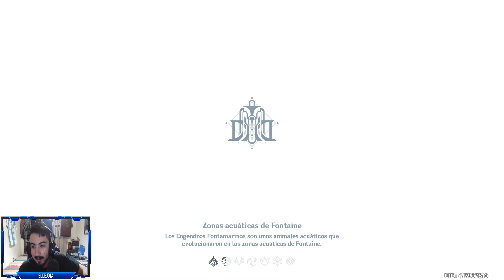MINIJUEGOS DEL NUEVO EVENTO LAS FANTÁSTICAS AVENTURAS DE THELXIE - Día 3 | Genshin Impact 4.2 #549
Video dedicado al tercer día de los minijuegos del nuevo evento de la 4.2 ''Las fantásticas aventuras de Thelxie'', en donde completo la tercera parte de estos.